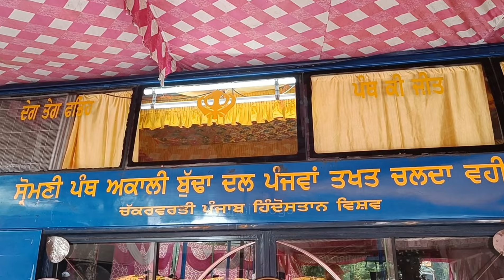jod mella gulla chika | kuruchetra haryana | Gyani Shamsher Singh ji